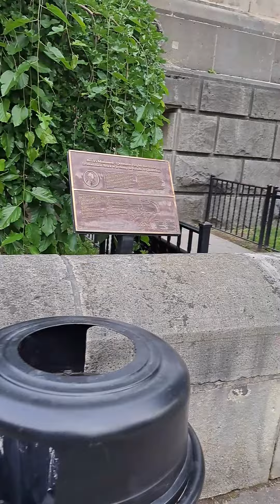July 1, 2023